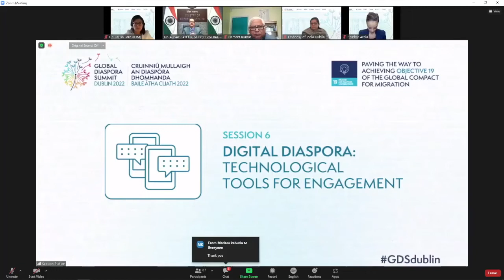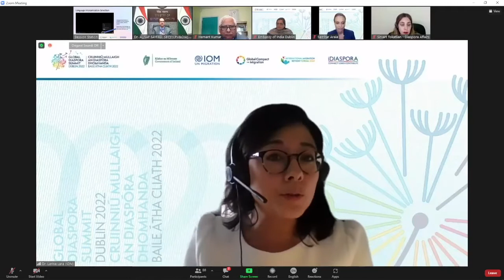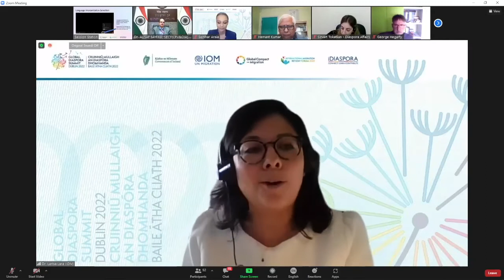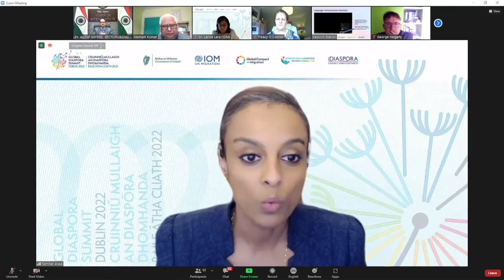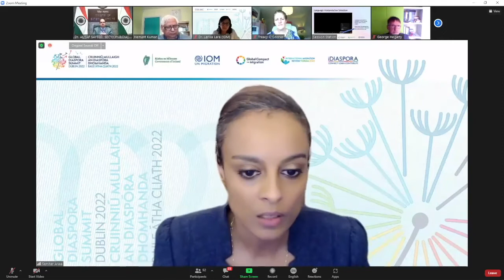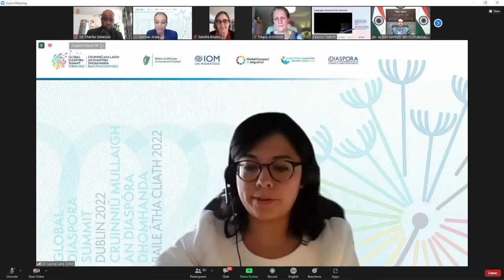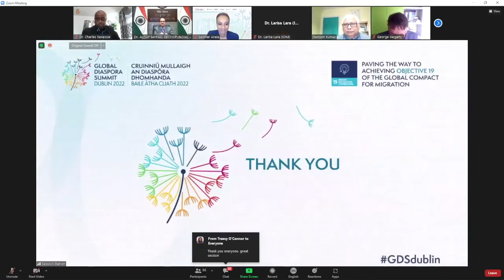GDSDublin - Digital Diaspora (English)